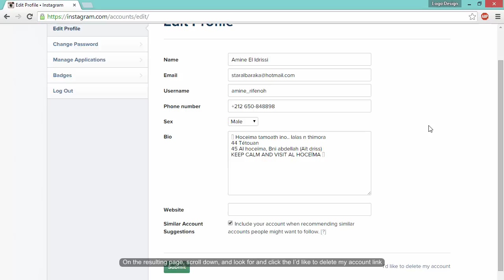[How- To] Delete Instagram account - (Update, 2015)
Many people are searching for the term ‘delete Instagram account’. in Video explaining how it ..

View this video in full screen + 720p HD